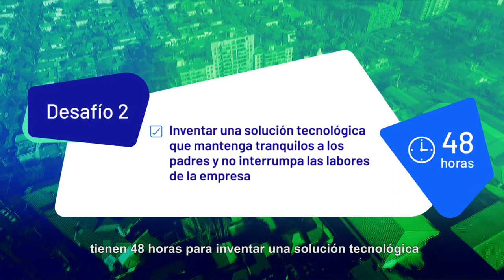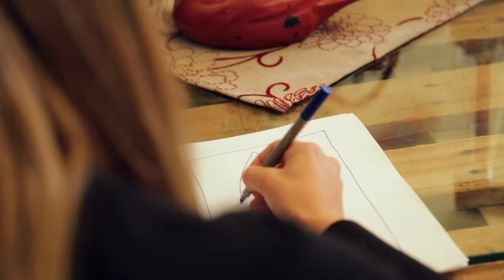Digitalizados 1 | Un nuevo desafío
En Digitalizados, la coach Daniela Lorca detecta nuevos problemas en el after school Club Dulce, y Ximena tiene que poner a prueba toda su creatividad para encontrar una solución digital.